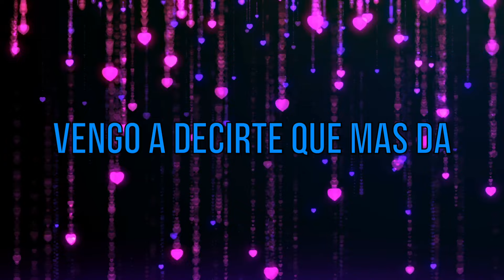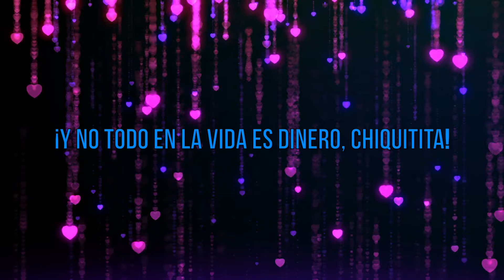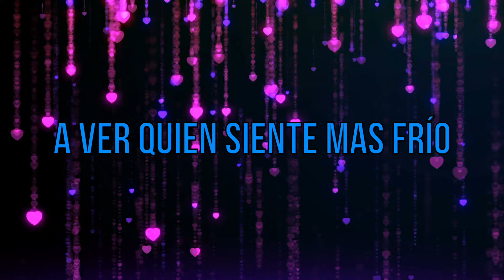Conjunto Rio Grande-Con La Vida Comprada [Letra Oficial]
Music video by Conjunto Rio Grande performing "Con la Vida Comprada" (C) 2019 Discos Goma. Del album El Maniquí.